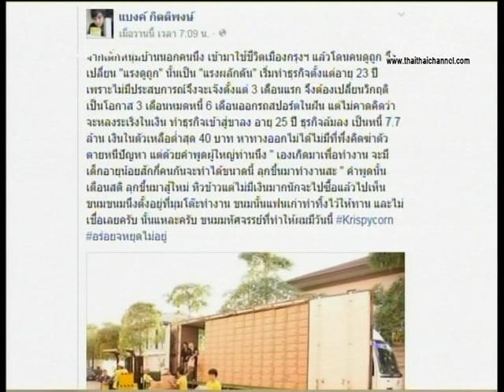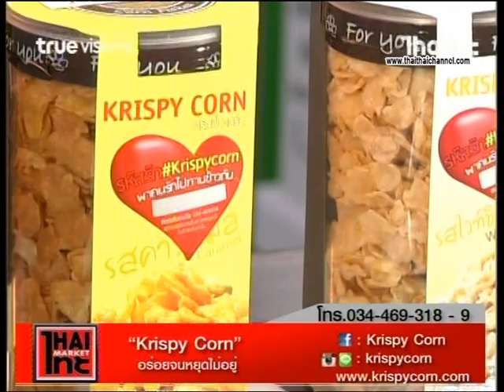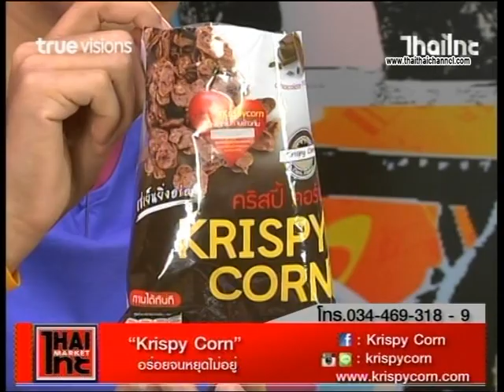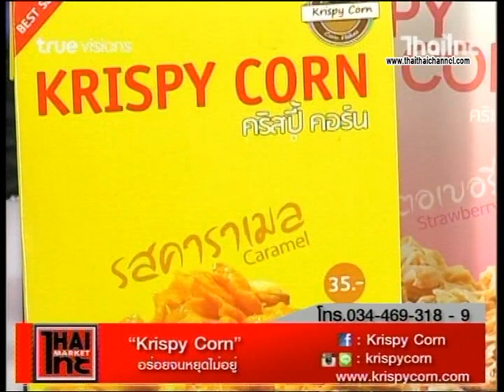"Krispy Corn" อร่อยจนหยุดไม่อยู่ ไทยไทยมาร์เก็ต ด้นสยาม 25-02-59